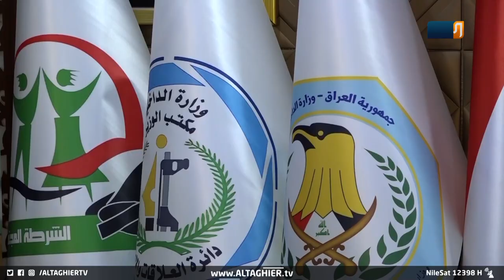غضب متسول بعد رفض مواطن إعطاءه النقود .. شاهد ماذا فعل !! | تقرير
تطورت ظاهرة التسول من مسالة طلب العون والحاجة الى جريمة منظمة والاتجار بالبشر بحسب الشرطة المجتمعية.